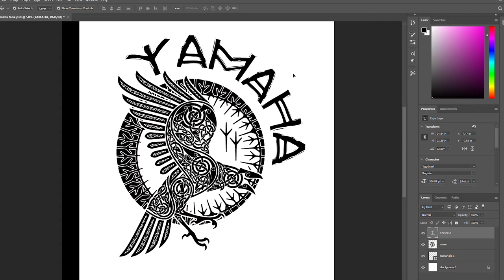How To Design A Custom Motorbike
A lot of people want to build their own custom bike but don't know how to start.
Well this week I try to help fix that with my brief overview on how to design your next project bike